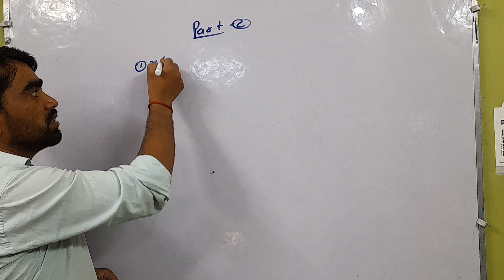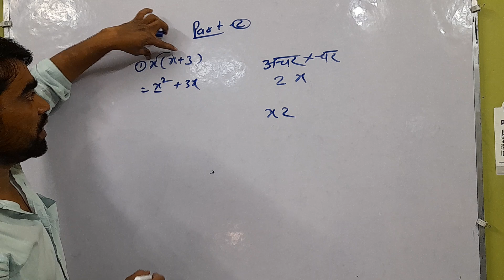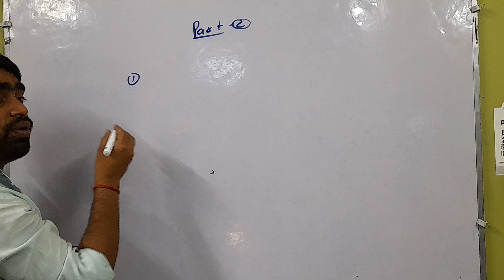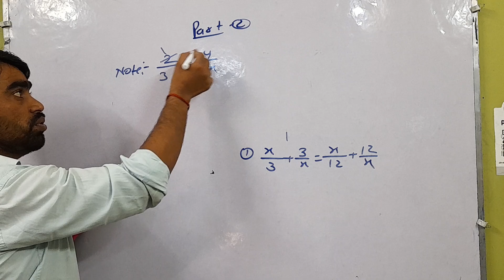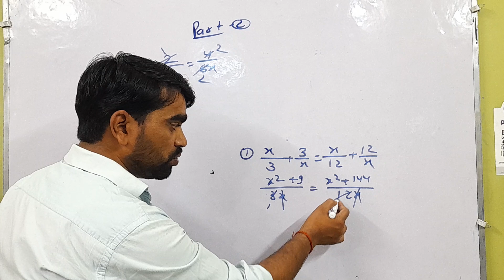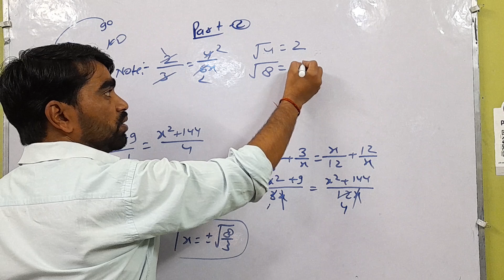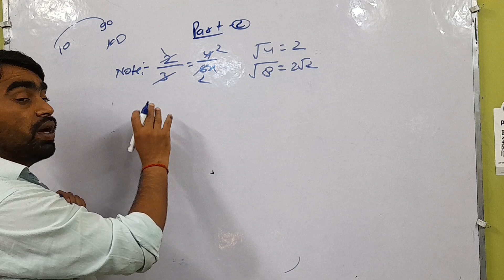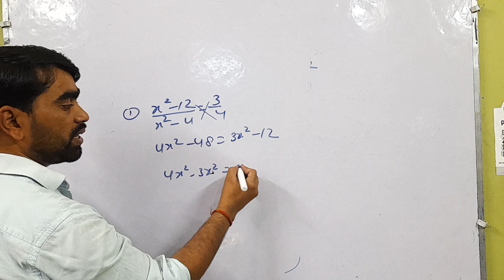द्विघात समीकरण पार्ट 2 ||quadratic equations ncert solutions Ex 4.1,Harishankar Bhaiya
Quadratic equations  ncert Ex 4.1
# द्विघात समीकरण प्रश्नावली 4.1